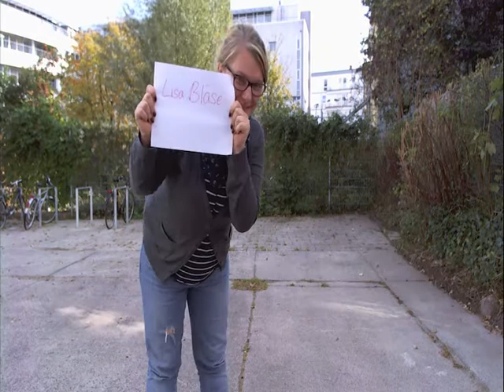snail [Trickfilmworkshop 2014]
Entstanden beim Trickfilmworkshop vom 26. bis 28. September 2014 in Rostock, veranstaltet vom Jugendmedienverband Mecklenburg-Vorpommern e.V. und dem Institut für neue Medien.

Idee und Umsetzung: Lisa Bläse und Fabrizio Böttger